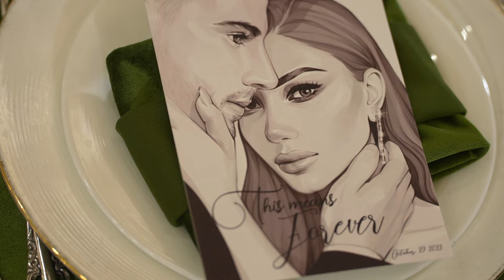Gevo + Diana's Wedding 4K UHD Highlights at Renaissance hall st Marys Church and Pasadena Princess